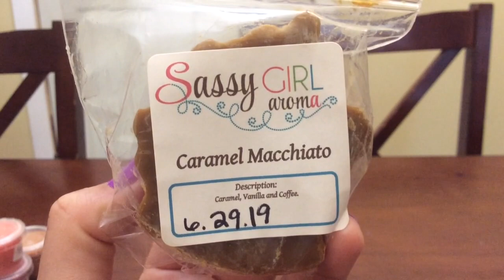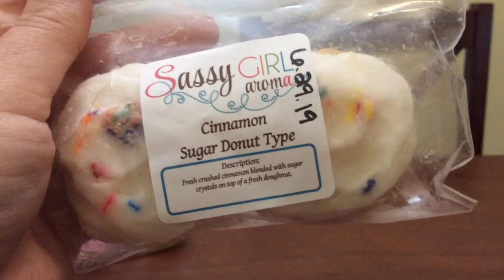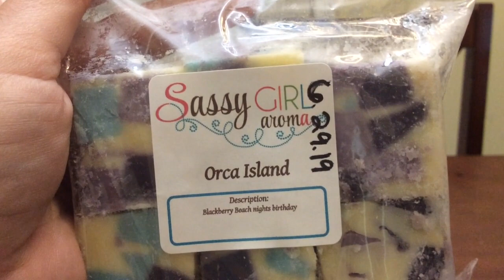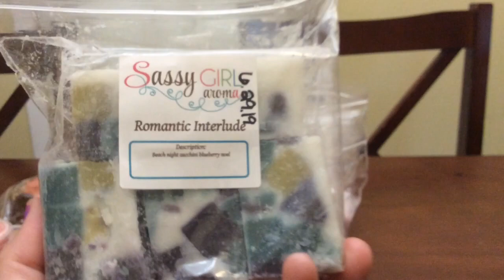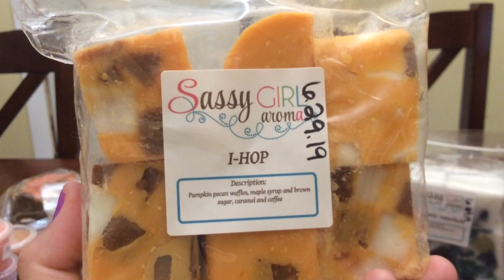Sassy Girl Aroma haul | June 2019